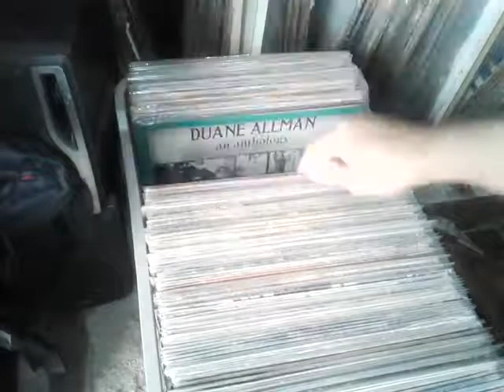rock collector 4